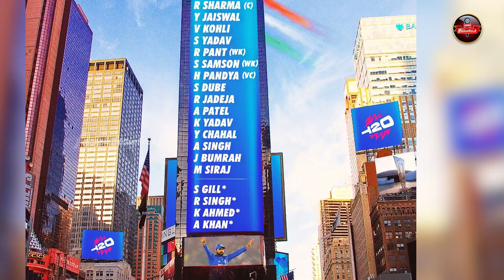டி20 உலகக்கோப்பை - வெற்றி யாருக்கு? | Sports Tamil News